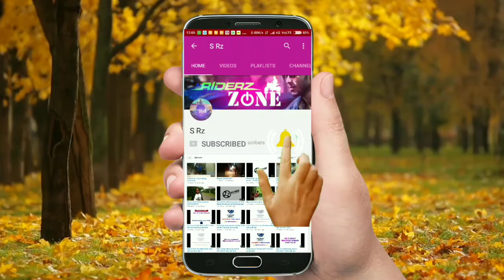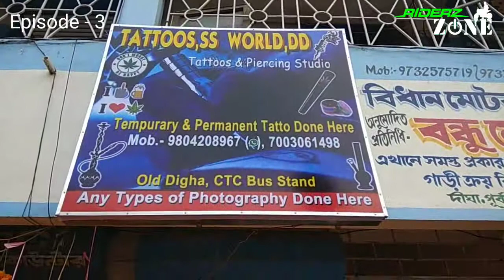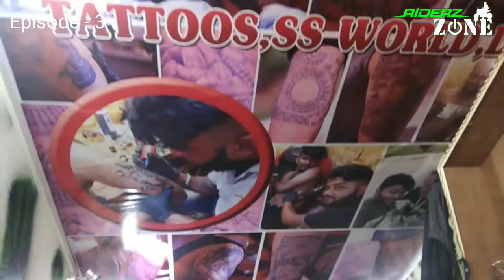DIGHA FESTIVAL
Hlw Gayz

My Self  SANDIP SAHA.

⭕ All Riding Photos Are Upload My Facebook Page.